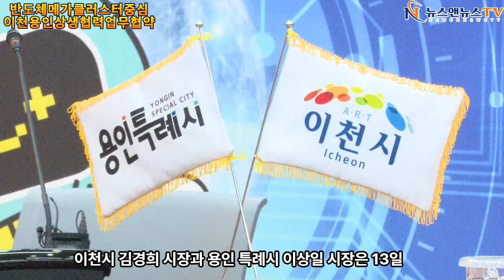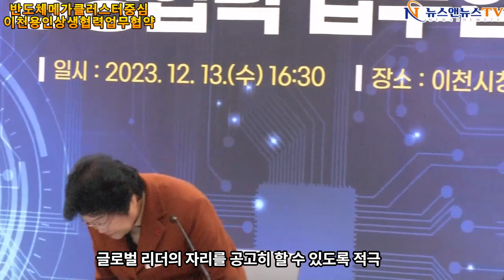뉴스앤뉴스TV [공식채널] 반도체 메가 클러스터의 중심, 이천시-용인특례시 상생협력 업무협약 체결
반도체 메가 클러스터의 중심,  이천시-용인특례시 상생협력 업무협약 체결
[배석환 기자]